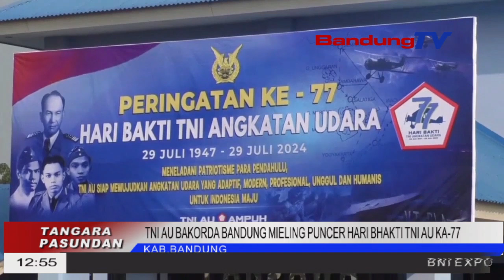TNI AU BAKORDA MELING PUNCER HARI BHAKTI TNI AU KA 77